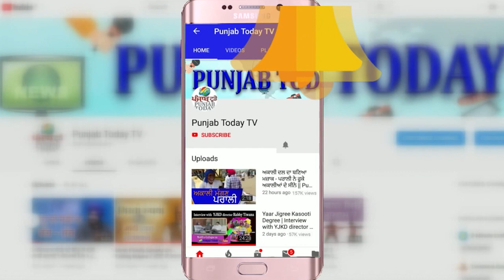गोदी चैनल पर संबित पात्रा की जबरदस्त कुटाई I Godi Media I Sambit Patra Destroyed I Pawan Kheda